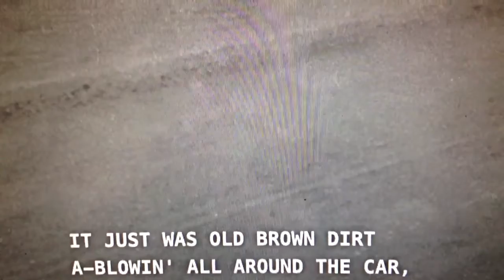Watching KEN BURNS THE DUST BOWL